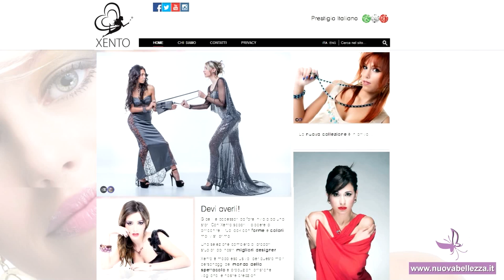Una Ragazza per il Cinema 2014 Intervista Anna Giulia Suriano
Un intervista esclusiva da parte di Anna Giulia Suriano responsabile Flagship store Xento in occasione della tappa di Molinella (Bologna) di Una Ragazza per il Cinema 2014, tenutasi in concomitanza con la fiera campionaria cittadina.
Anna Giulia Suriano ci racconta tutta la passione e l'amore che ogni gioiello unico ed artigianale esprime e del premio che riceverà la vincitrice della tappa odierna di Una Ragazza per il Cinema 2014